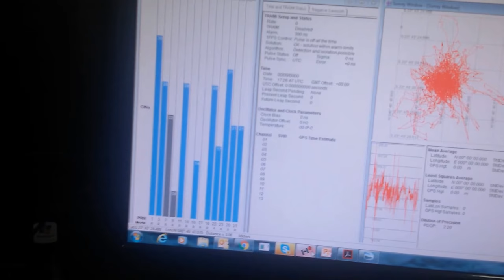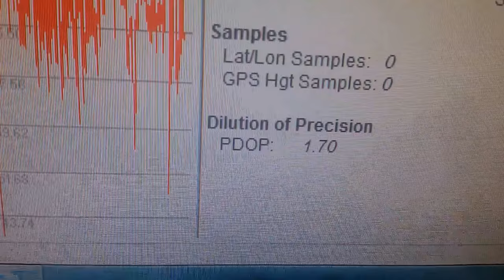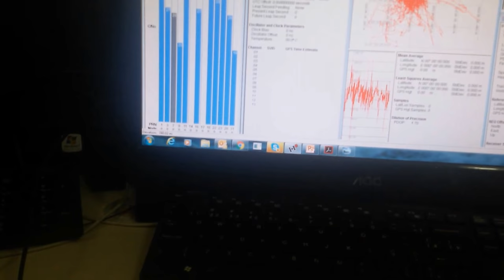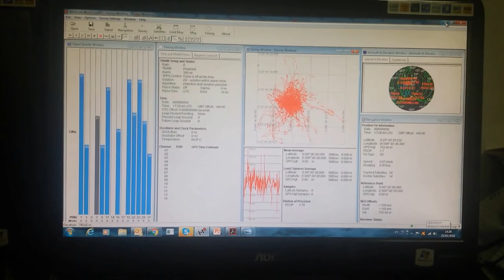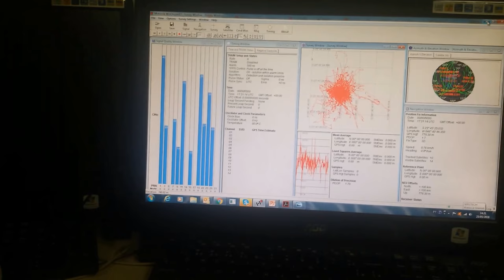DEMONSTRAÇÃO DE NOSSO MODULO DE DIVERSIDADE DE GPS MAIS SINAL PARA DRIVE TEST SERGTECH SERGTEC